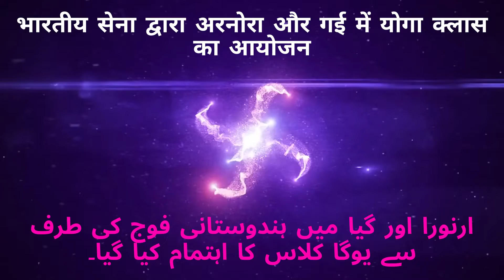Students of Doda imbibing Yoga as a daily practice for a healthy lifestyle